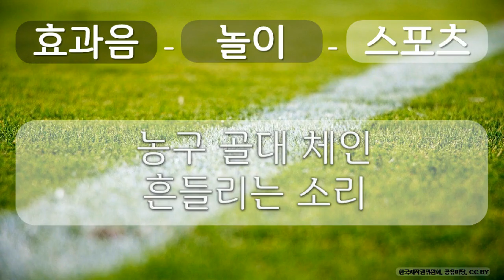효과음, 놀이, 스포츠 22 놀이, 스포츠, 농구 골대 체인 흔들리는 소리, 공유 마당